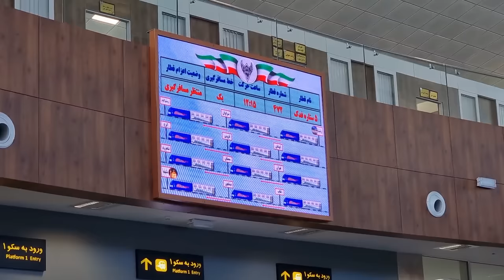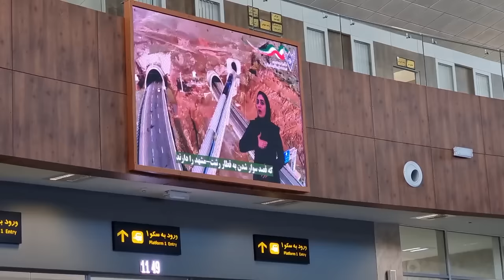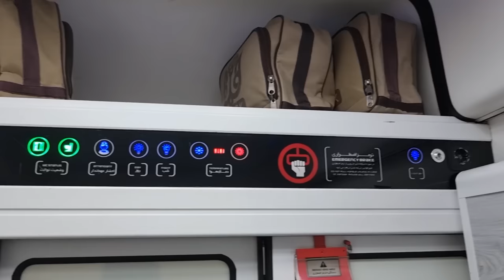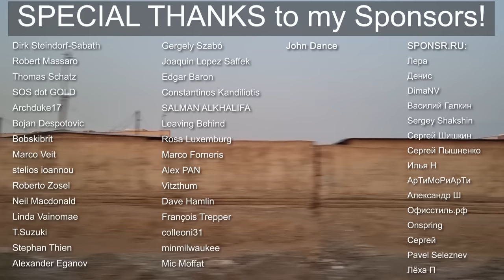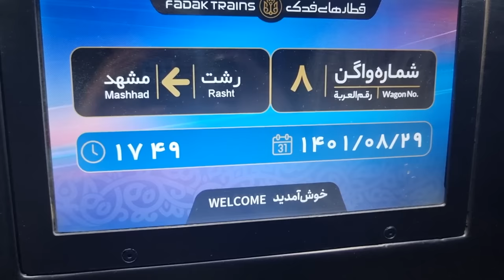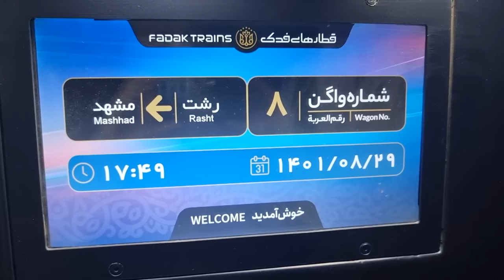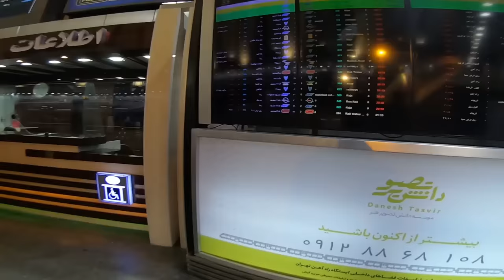Лучший поезд Ирана: Fadak Train | Поездка из города Решт в Тегеран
Fadak - самый роскошный поезд Ирана
Маршрут поезда: Решт — Мешхед
Маршрут моей поездки: Решт — Тегеран
Дата поездки: 20 ноября 2022 года.
Стоимость билета - 725 руб
Включите субтитры - там много дополнительной информации.
- фотки и видео с моих путешествий
- информация по новым рейсам в РФ и СНГ

Содержание:
0:00 Интро
0:20 Вокзал города Решт
2:27 Посадка на поезд
4:02 Купе
5:00 Карта
5:13 Отправление поезда
13:08 Каньон
18:47 Остан Казвин
28:43 Остан Тегеран
34:27 Туалеты
35:33 Выход из поезда
37:25 Вокзал Тегерана